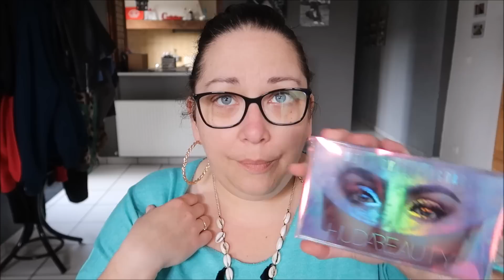Petit makeup vert avec la Mercury Retrograde ... Retour sur le kit Herome ...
❤❤ Mes box du moment :
✿My Little Box Code parrainage FRIEND110949